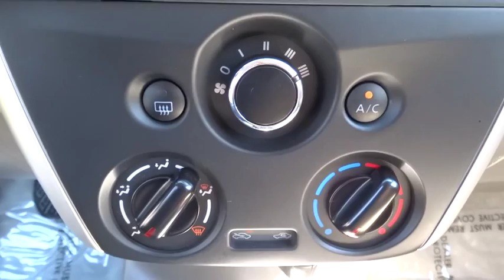2015 Nissan Versa Countryside, Chicago, La Grange, Westmont, Oak Lawn, IL B5829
2015 Nissan Versa

Continental Nissan
5750 S La Grange Rd